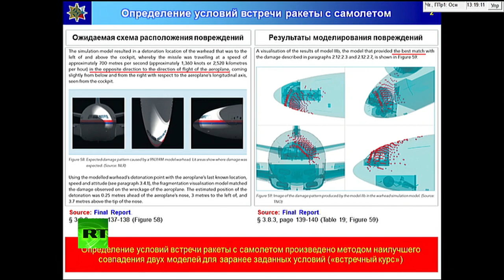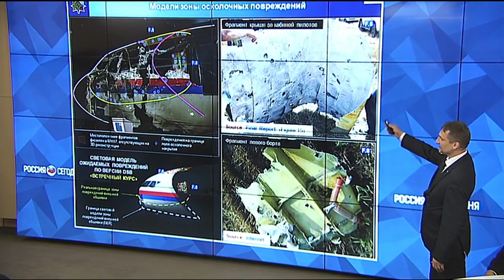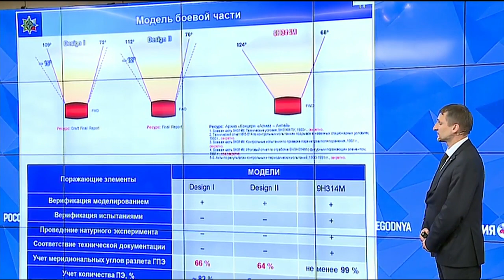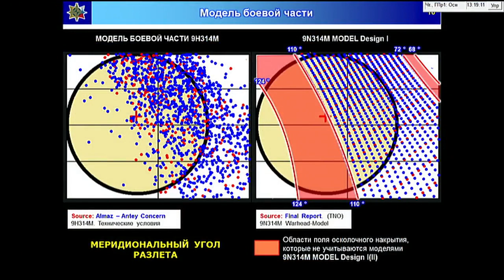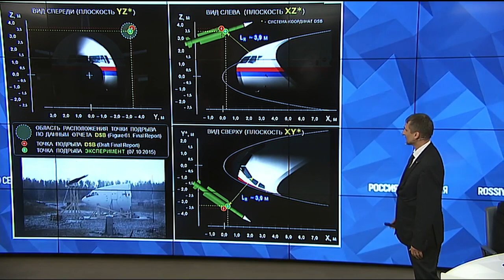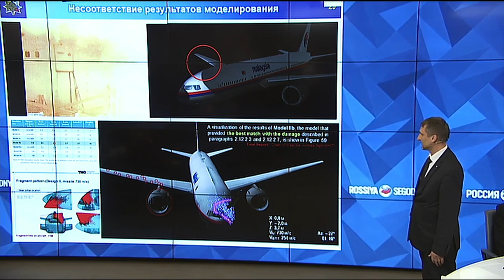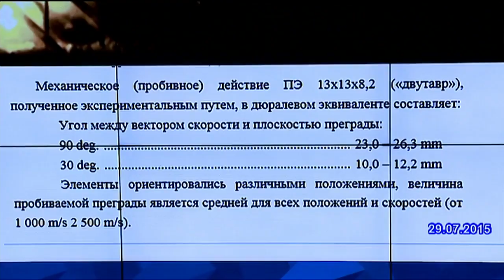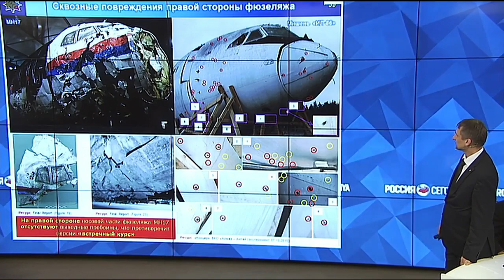Tisková konference koncernu Almaz-Antej ke zprávě vyšetřovací komise o MH17 - 1. část